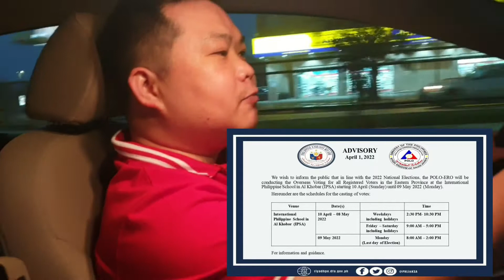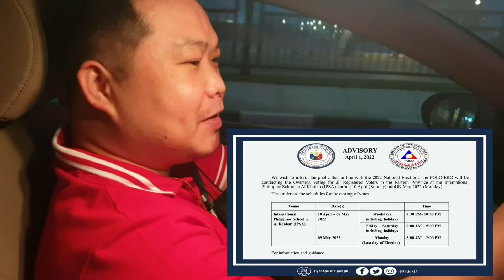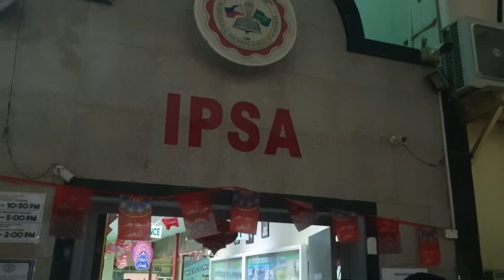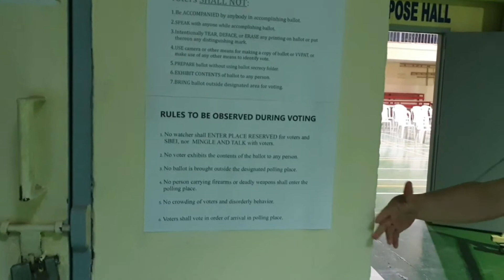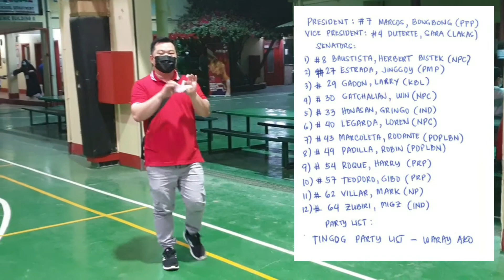Abasentee Voting 2022: Lagot!😱 May Kodigo sa Pagboto at d Nilagyan ng Indelible Ink sa Kuko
Magdala ng KODIGO SA PAGBOTO✍📝

ISUGURO NA NATIN IPANALO🏆 ANG UNITEAM. Kaya MARKAHAN sa BALOTA✍📝 ✌👊❤💚

#️⃣7️⃣  for Bongbong Marcos
#️⃣4️⃣ for Vice President Mayor Inday Sara Duterte

Uniteam Senatorial Slate:
#️⃣8️⃣ - Herbert “Bistek” Bautista
#️⃣2️⃣7️⃣  - Jinggoy Estrada
#️⃣ #️⃣2️⃣9️⃣ - Atty Larry Gadon
#️⃣3️⃣0️⃣  - Senator Win Gatchalian
#️⃣3️⃣3️⃣  - Gringo Honasan
#️⃣4️⃣0️⃣  - Loren Legarda
#️⃣4️⃣3️⃣  - Rodante Marcoleta
#️⃣4️⃣9️⃣ - Robin Padilla
#️⃣5️⃣4️⃣  - Harry Roque
#️⃣5️⃣7️⃣- Gilbert 'Gibo' Teodoro, Jr.
#️⃣6️⃣2️⃣  - Mark Villar
#️⃣6️⃣4️⃣ - Senator Migz Zubiri

Party List: Tingog Party List - Karla Estrada